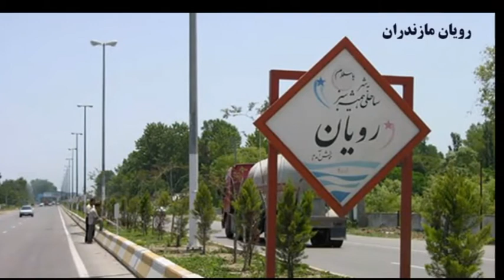بني ، آهنگ مازندرانی ، خواننده : رستم آزاد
بني ( بنین) ، آهنگ مازندرانی ، خواننده : روانشاد، رستم آزاد